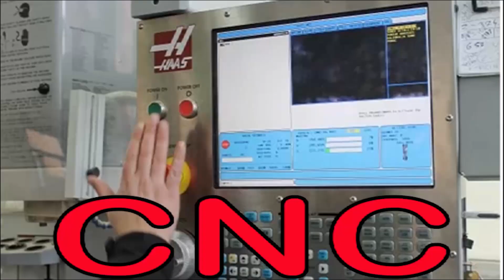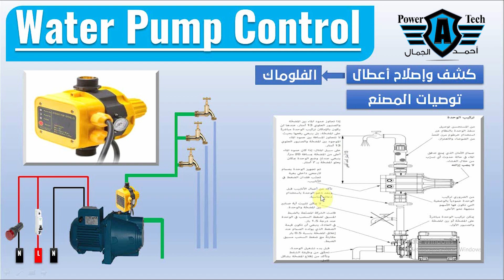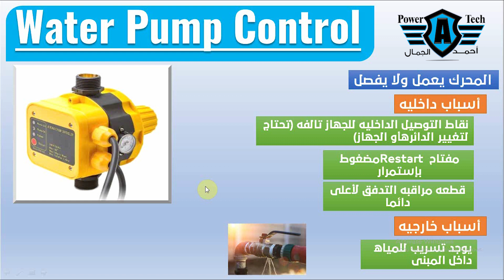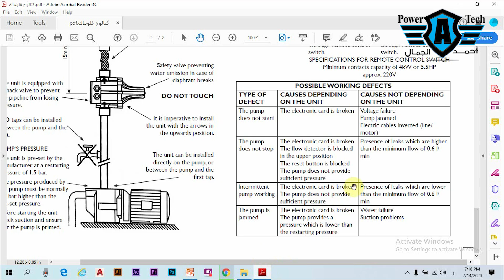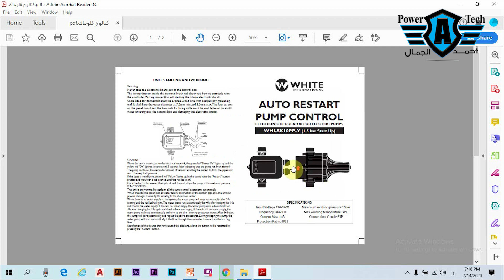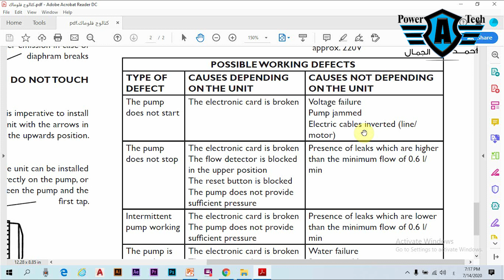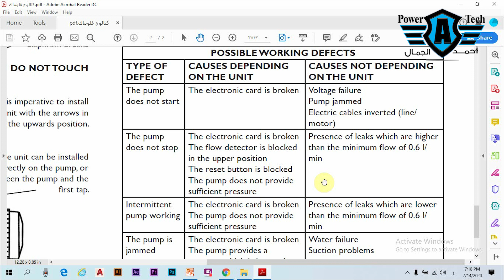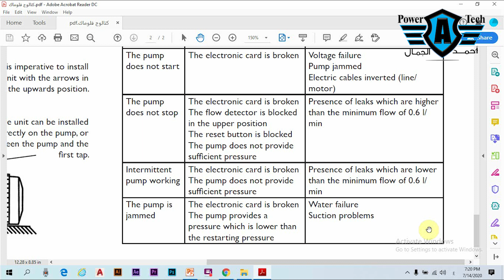Flow Mack Troubleshooting | كشف أعطال الفلوماك | أهم الأعطال الشائعه | كيفية حلها بسهولة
اليوم سنتعرف على ما هى الأعطال الشائعه فى الفلو ماك وكيفية التغلب عليها
ARDUINO Course for Beginners | كورس أردوينو للمبتدئيين
PLC - Course
عناصر أساسية ومهمه للدوائر الكهربيه والتحكم الألى
دوائر التحكم الألى
الكهرباء المنزلية والصناعية
ATS | Auto Transfer Switch | مفتاح التنقل الأوتوماتيكى
المحركات الكهربية
المحولات الكهربية
المحطات الكهربية
كشف أعطال
ماكينات رائعه
مفاهيم تخصصية
كورس الأوتوكاد 2020
فيسبوك
للإستشارات الهندسية والأعمال
Eng. Ahmed Elgammal
Sr. Electrical Systems Designer